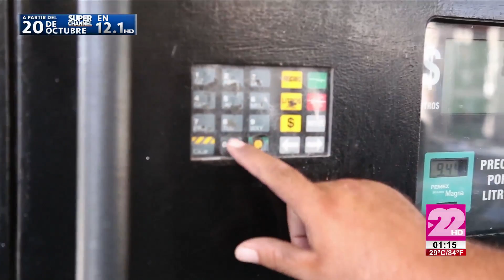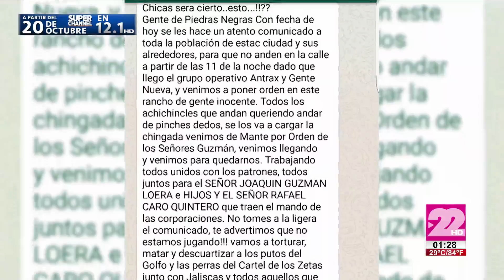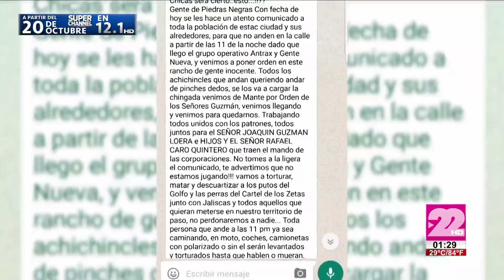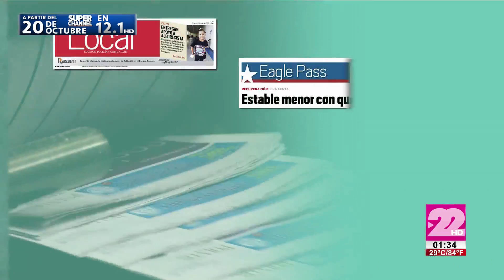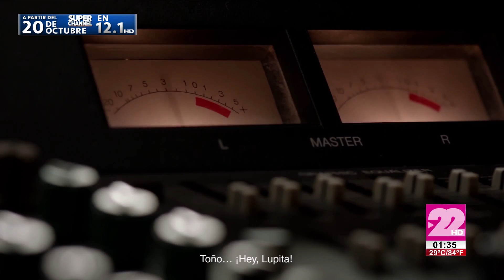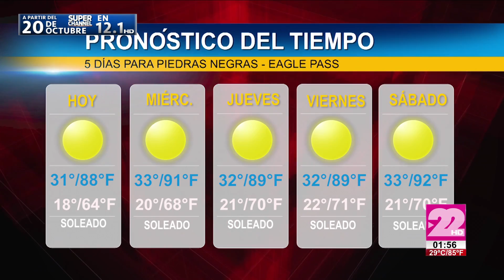TeleZócalo Vespertino 11 de Octubre 2016